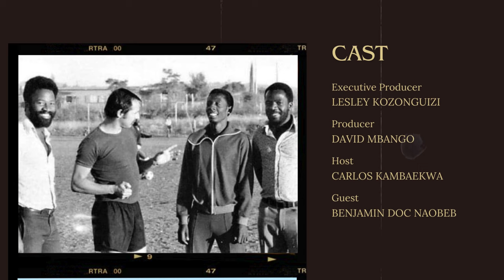Legends of the Game Season 1 Episode 4 Interview with Benjamin Doc Naobeb